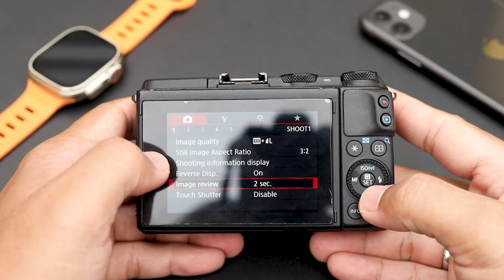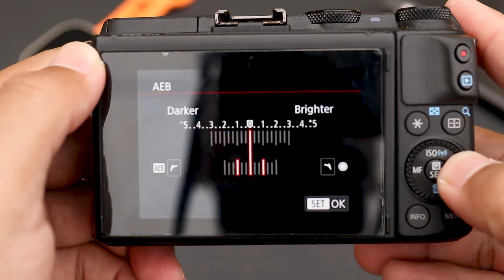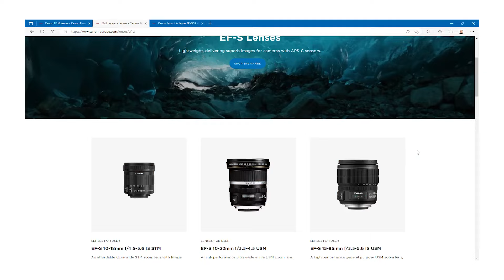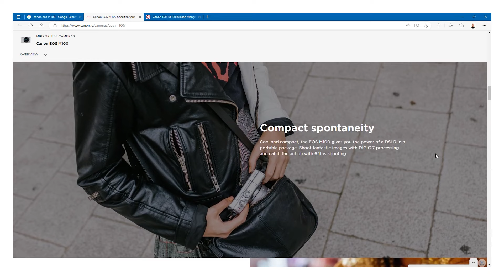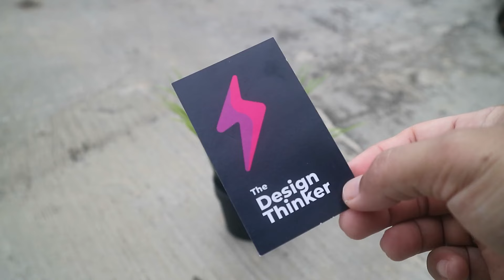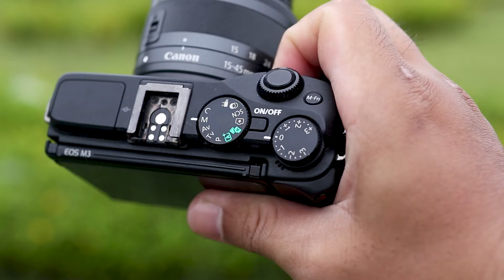Canon EOS M3 Tahun 2023 Review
Canon EOS M3 Tahun 2023

Template Premiere Pro & After Effect + LUT Color grading (bisa u/ Capcut, Photoshop dan Lightroom) & Sound Effect

Yang saya pakai dan Rekomendasi Saya
Saya kelompokkan agar lebih mudah sesuai app belanjamu
Semoga membantu

Beberapa tempat saya beli kamera, lensa, dan perlengkapannya
Ada garansi resmi dan ada distributor
(pastikan klik dari sini, karena ada yg menggunakan nama mirip)
!!! Alert !!! Saya tidak bekerjasama dengan toko !!!
Blibli -
Shopee -
Tokopedia -
semoga kalian terbantu dengan video2ku